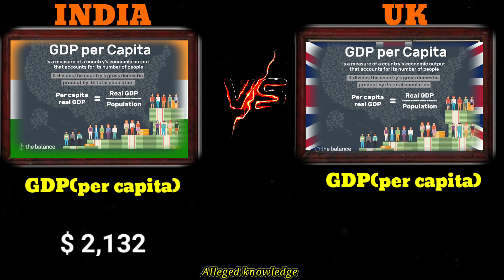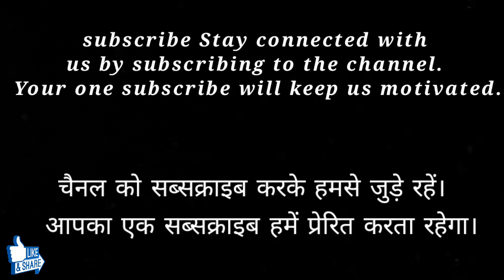India vs UK millitary power compression 2022|| UK vs India Millitary power compare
India vs UK millitary power compression 2022|| UK vs India Millitary power 2022

Cover topic:-
1. Batsman full details comperision
2. Mobile full details comperision
3. Country full details comperision
4. Leader full details comperision
5. Basic human information

Channel link:-